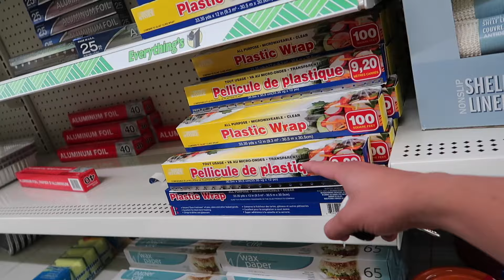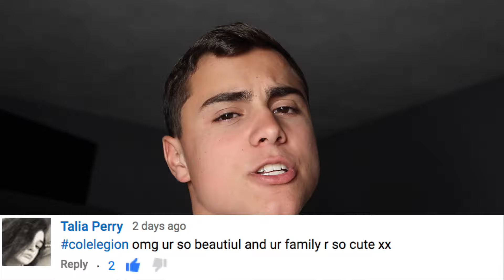3,000 FEET OF SARAN WRAP ON CAR /PRANK/ INSPIRED BY LOGAN AND JAKE PAUL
I CAN NOT BELIEVE WE ACTUALLY DID THIS! 3,000 FEET OF SARAN WRAP!

VLOG 187

-Cole Giannasca